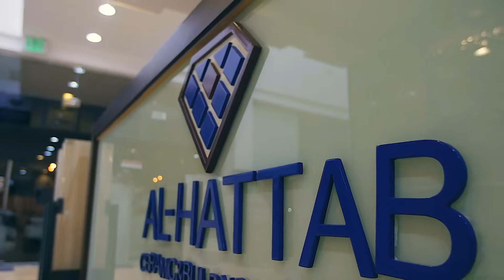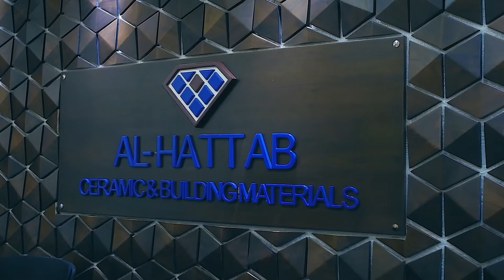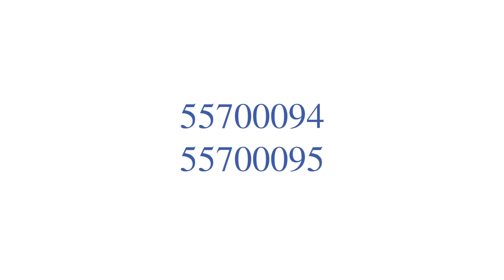الحطاب للسيراميك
عروض خاصة .. ١٢/٢٠١٩